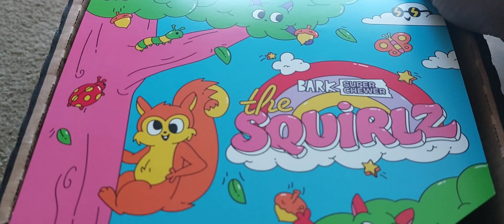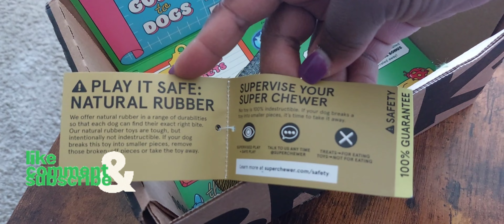Prince Tales (Bath Time)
Prince Tales Est 2023

We decided to give it a try, and you can too! Click on the link below, and you can get 2X THE FREE GOODIES - Double Deluxe with their first order

We adopted Mathew from the APA in St. Louis MO. July 15, 2023, he is now known as Prince.

Prince has successfully graduated from Petmart's Puppy Class

As of today, we found out he is a mountain cur. We were originally told he was a pit bull. For his first vet appointment, we were told he was a lab mix. As of right now, we are interested in getting a DNA test and continue training.

* IT'S BATH TIME!!! We also got his February

We are looking forward to our many adventures with Prince.

Want to share your Puppy Tales adventures? Send a picture of your pup as well as your story and we can feature here on our channel.